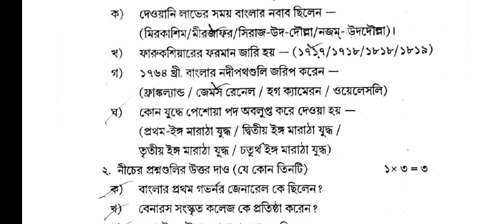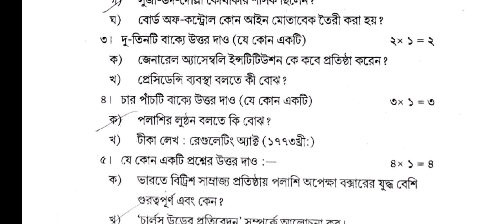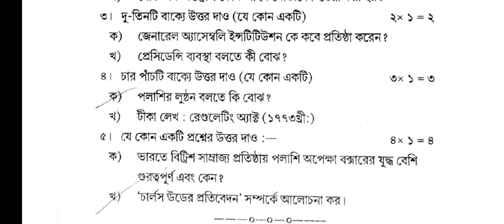Class 8 first unit test History question paper 2023 || class 8 History 1st unit test question 2023